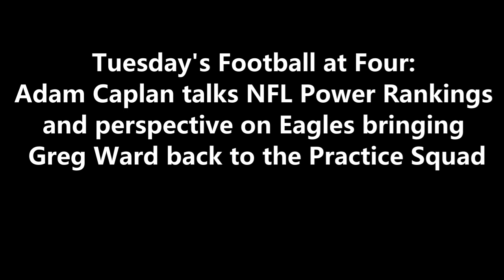ITB RADIO: NFL POWER RANKINGS AND PERSPECTIVE ON EAGLES BRINGING GREG WARD BACK TO THE PRACTICE TEAM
During FootballatFour​​​​​​​​​​​​​​​​​​​ on 97.3 ESPN, Adam Caplan talks NFL Power Rankings and perspective on Eagles bringing Greg Ward back to the Practice Squad